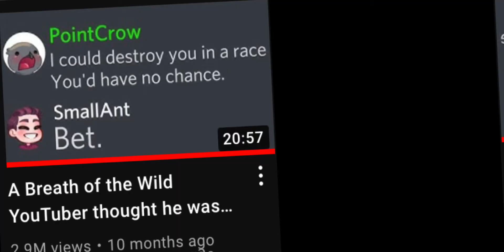Dress up as your favorite YouTuber[flash warning]